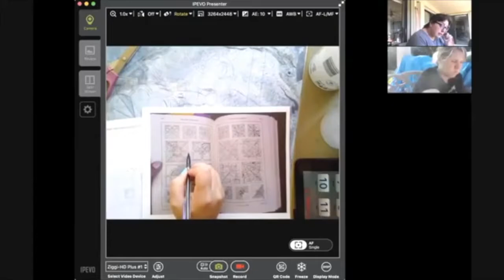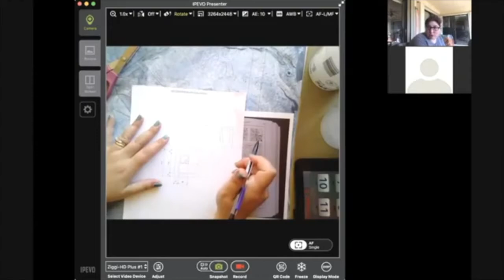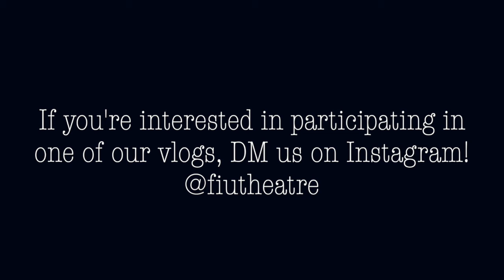The Class Must Go On, Episode 4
This week on The Class Must Go on we’re talking to one of our BFA Costume Designers, Jhonny Mendoza. Watch as he takes us into his scenic painting class and shows us what he's been working on from home.